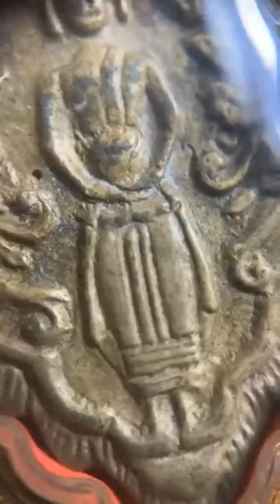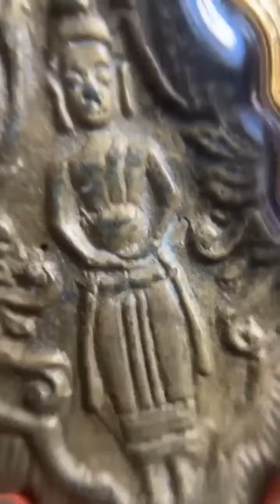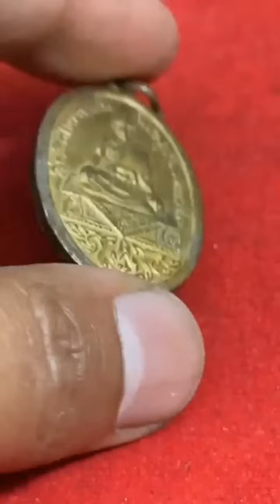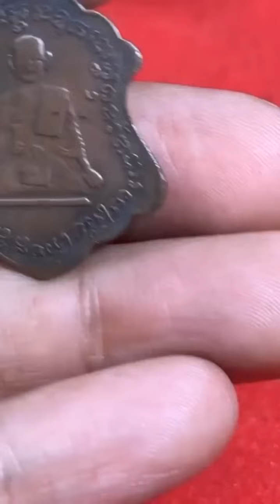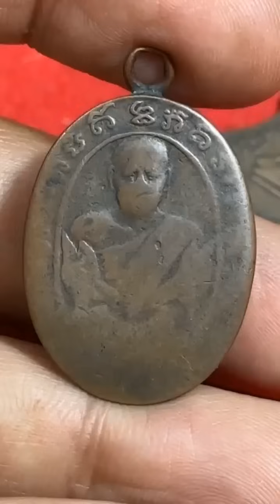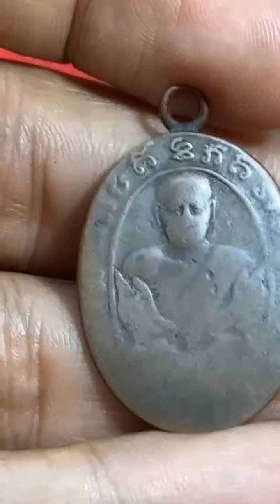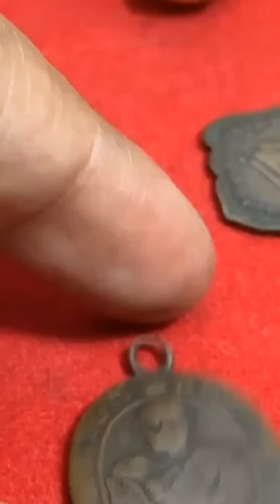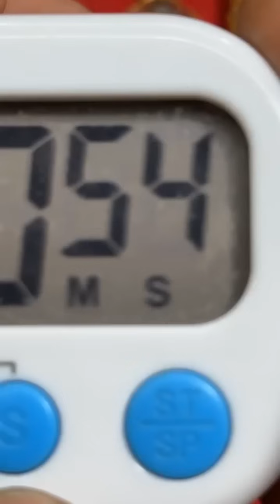เห็นปุ๊บต้องรีบจบราคาให้ไว